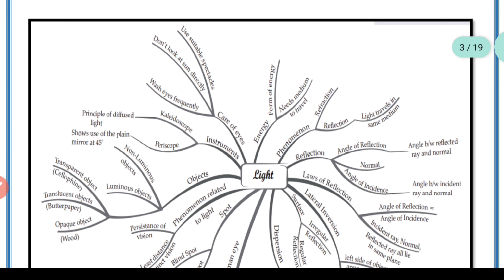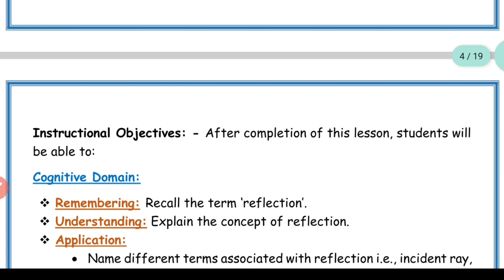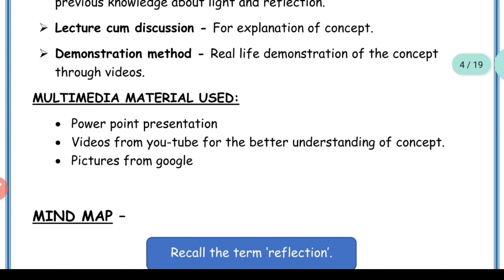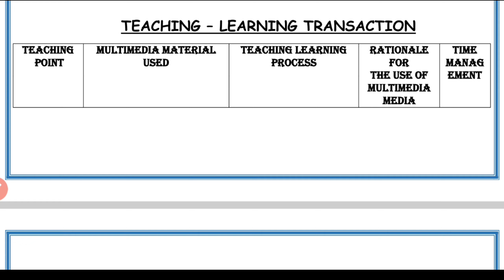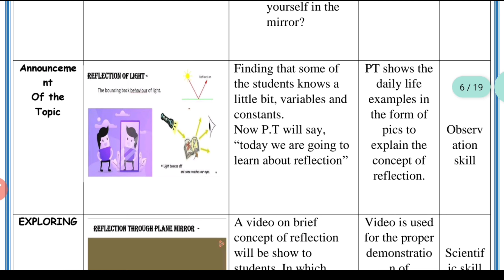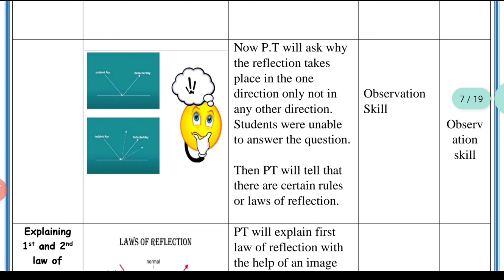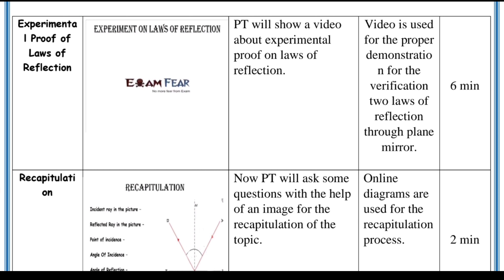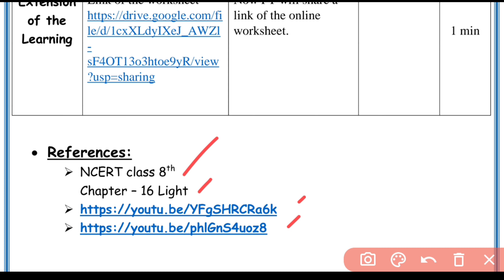Science Multimedia Lesson Plan | Class -8 | Chapter- Light | Topic- Laws of Reflection | B.Ed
Science Multimedia Lesson Plan | Class -8 | Chapter-  Light | Topic- Laws of Reflection | B.Ed Lesson plans | B Ed assignment

This video is about B.Ed lesson plans of Science |